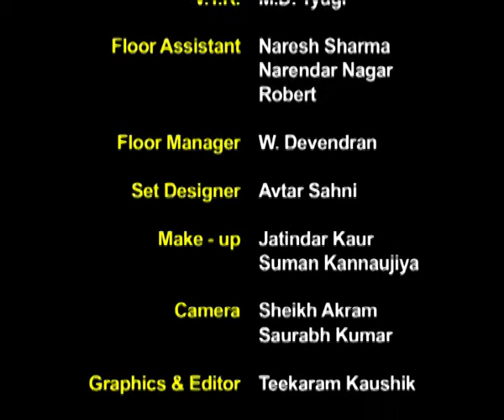Lateral Inversion of an Image by Convex Lens (Filler)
Subject: Science (Filler)
Course: Class X